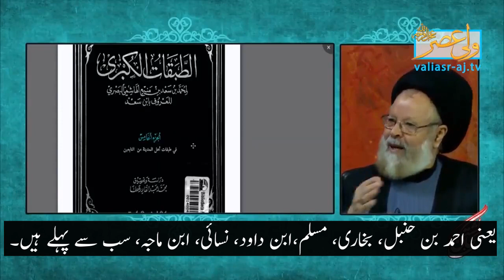Kerbala me deen farookht krny waly